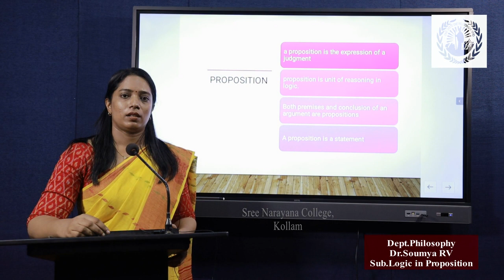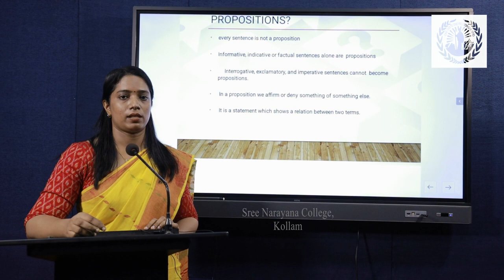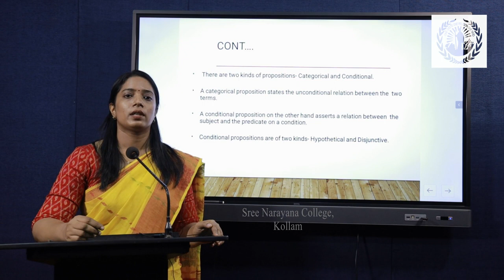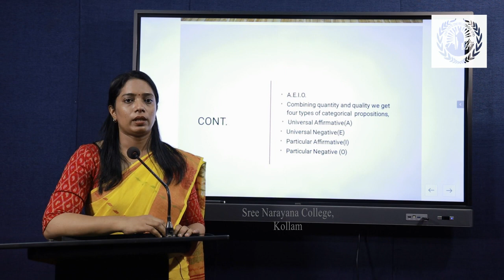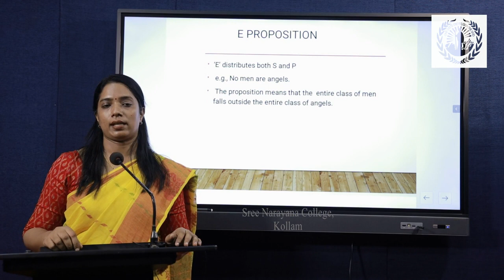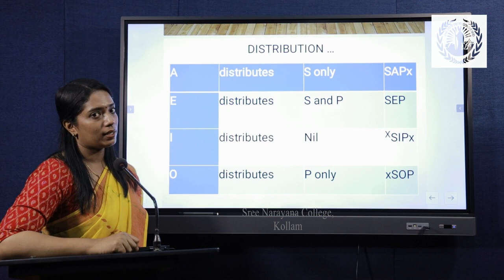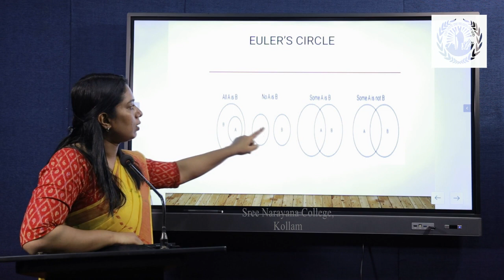Logic in Proposition | Dr. Soumya R V | Department of Philosophy | SNC Kollam